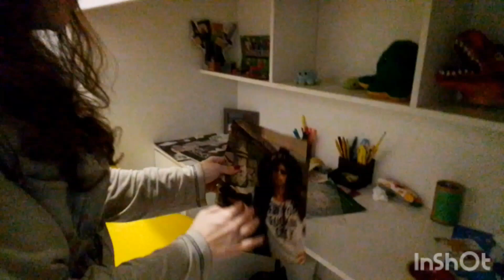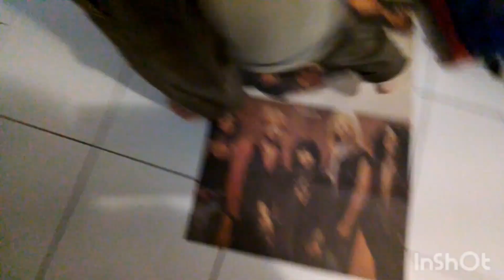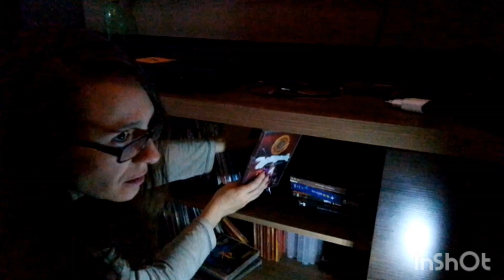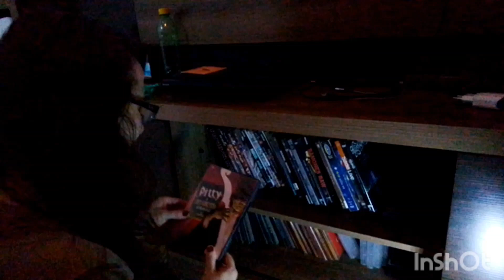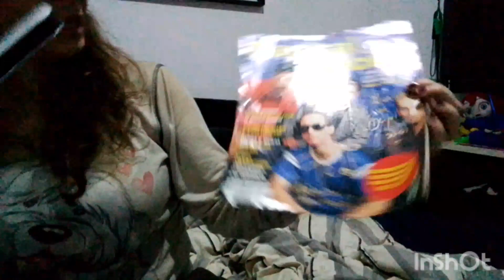Hi everyone, welcome to my home. My name is Monica and I love Music ❤️